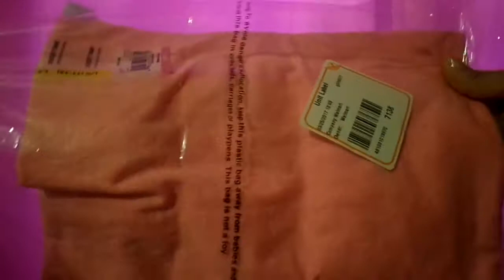No Boundaries Juniors' Essential Ringer Tank Pink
color : Pink sizzle